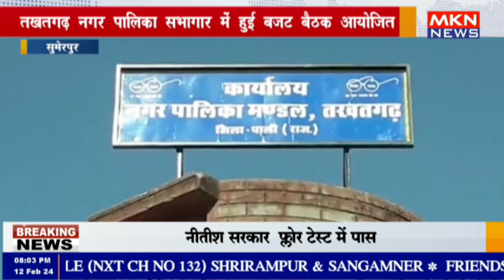सुमेरपुर - तखतगढ़ नगर पालिका सभागार में हुई बजट बैठक आयोजित